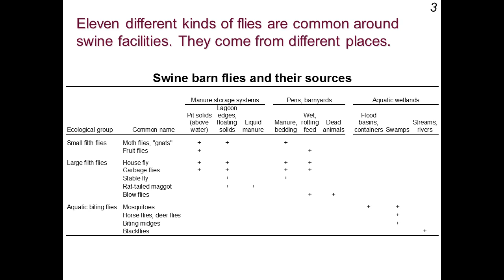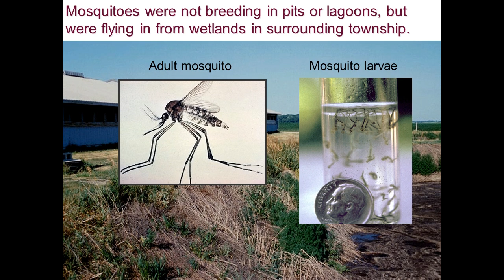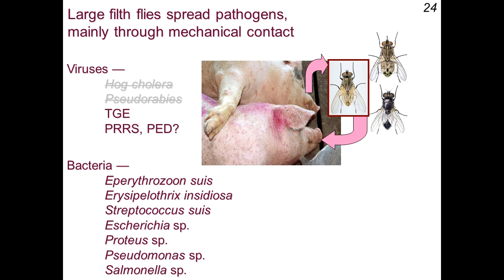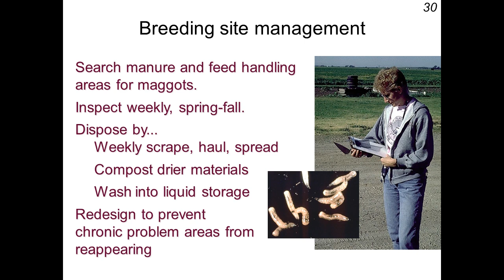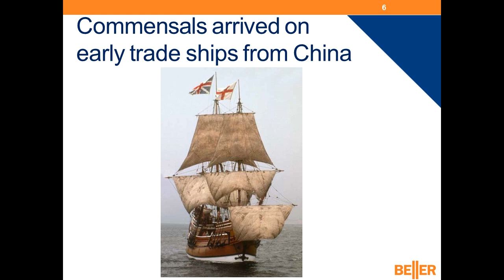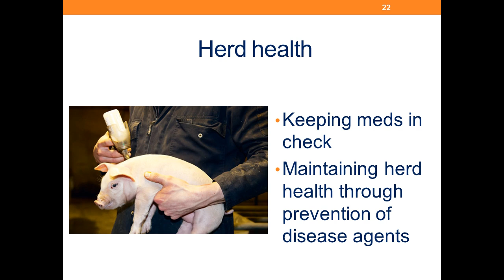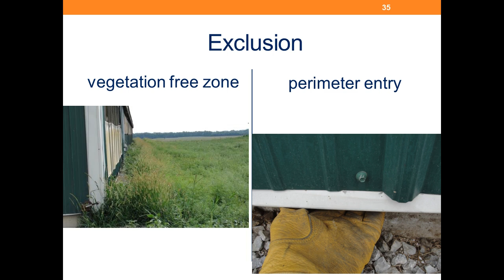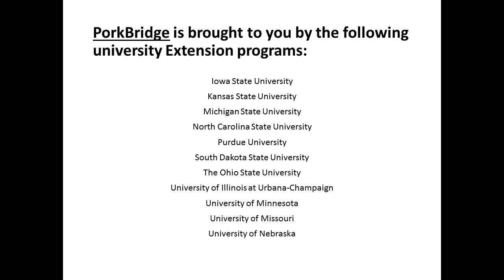Controlling Pests - Insects and Rodents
This presentation was originally given on April 2, 2015 as part of the 2015 PorkBridge program.  Roger Moon, University of Minnesota Professor covers the insect portion and John Beller, Beller Biosecurity Strategies covers the rodent portion of the presentation.  In the presenation both speakers talk about the negatives insects and rodents can be for pigs and how best to control their populations.